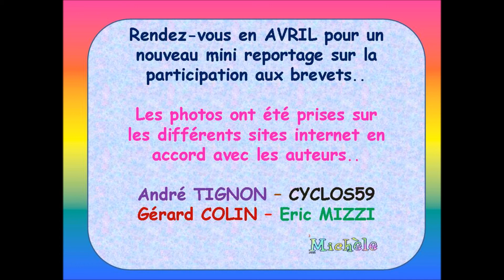Leers os cyclos aux brevets de mars 2016